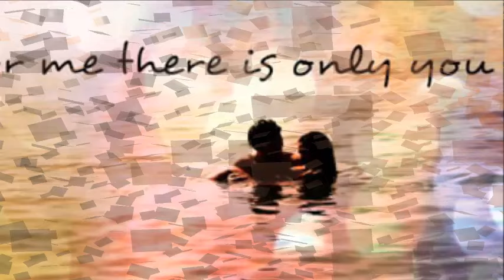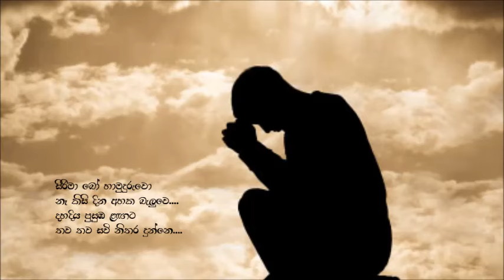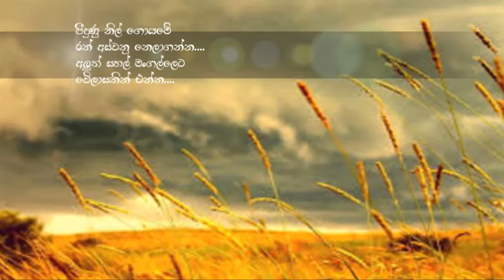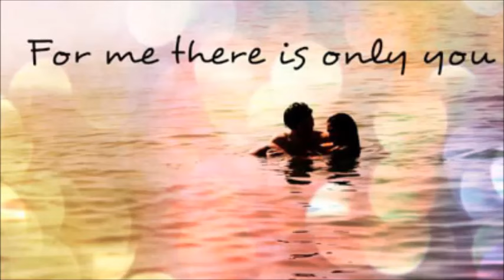Peedunu Nil Goyame - Harshana Disanayaka/Shanika Sumanasekra